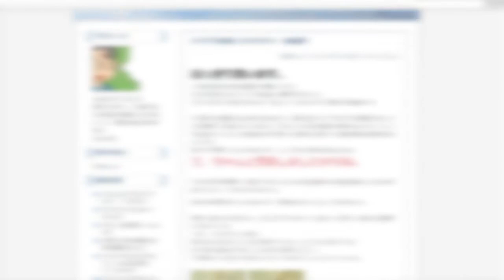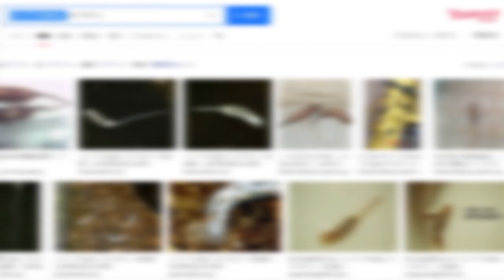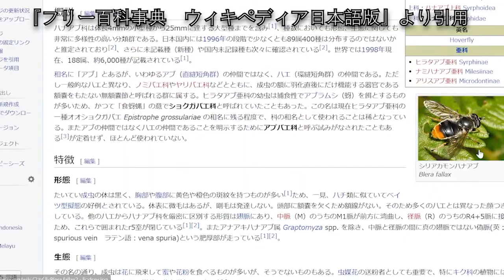UMA 水遁の術を習得したハナアブの幼虫 オナガウジ 忍者勝り 蜂？ハエ？未確認生物が浄水してくれます